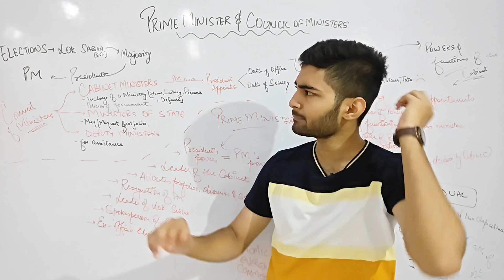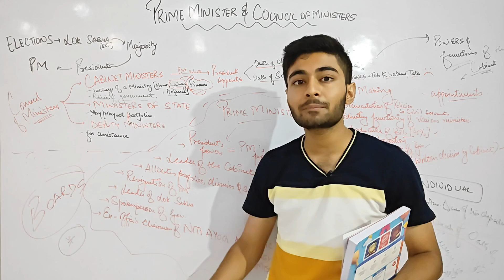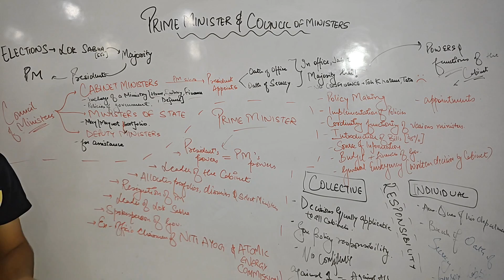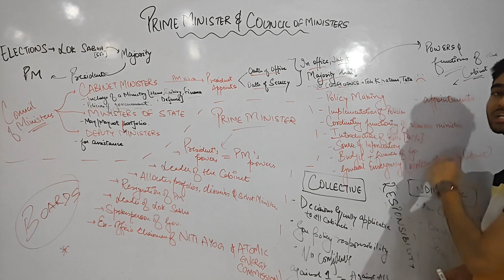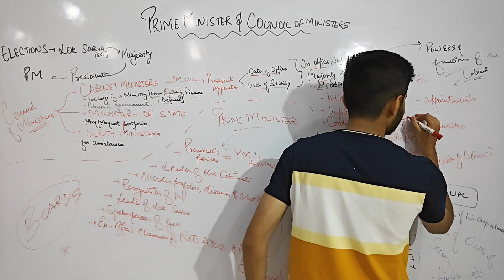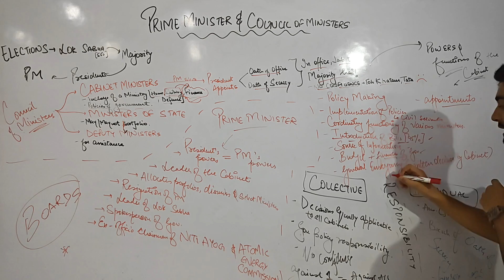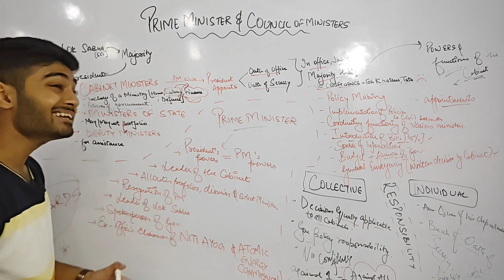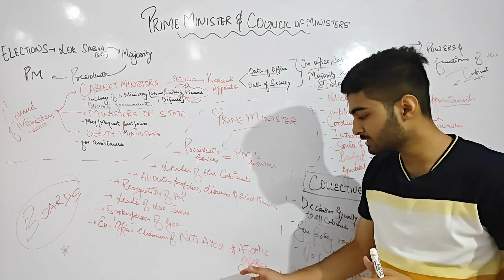Prime Minister and Council of Ministers | ICSE 10th Civics | The Union Executive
Prime Minister and Council of Ministers | ICSE 10th Civics
the union executive